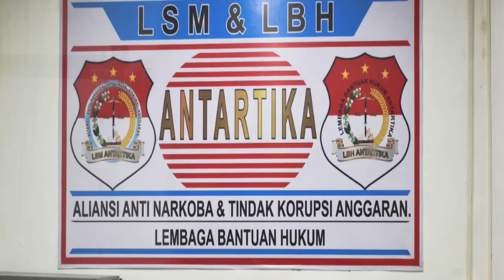Antartika Untuk Indonesia | AmunisiTV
Antartika Untuk Indonesia.
Kehadiran Lembaga Swadaya Masyarakat dan juga Lembaga Bantuan Hukum, Antartika menjadi salah satu corong masyarakat sebagai kontrol sosial di Indonesia dengan tagline nya, Berani, Maju, Tegas.